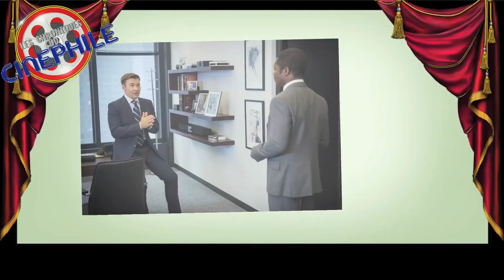LCDC - Gringo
Chronique critique sur la sortie d'une comédie complètement allumée, complètement fumée, mais malheureusement, qui passe quand même bien à côté de la plaque, "Gringo"